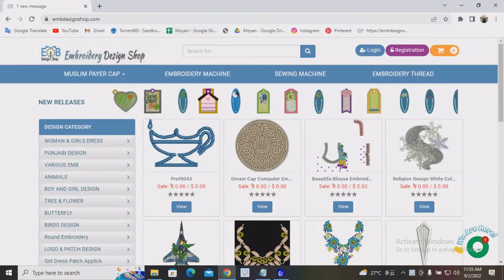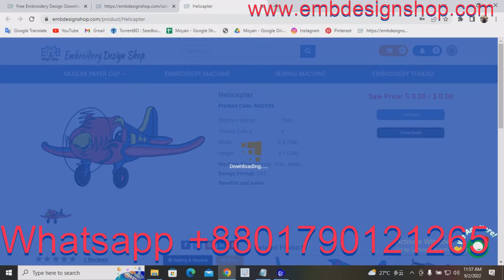Free aircraft & biman Download & Design Training Whatsap:+8801790121265 এমব্রয়ডারি ডিজাই প্রশিক্ষণ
Credit:
Design software -wilcom
video editor
VideoProc Vlogger
sound
youtube sound